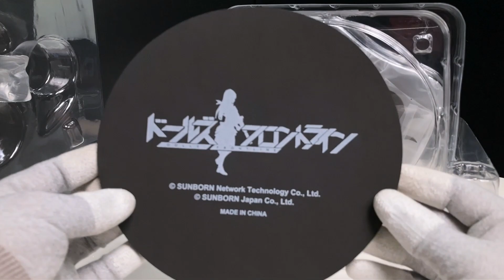【フィギュア】フレア ドールズフロントライン 97式 重傷Ver. DOLLS'FRONTLINE【開封】【レビュー】